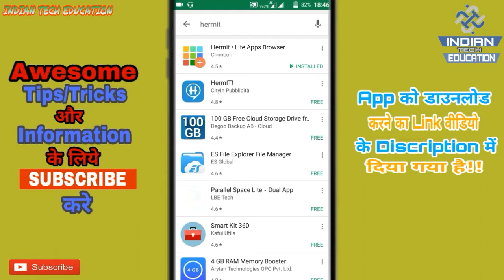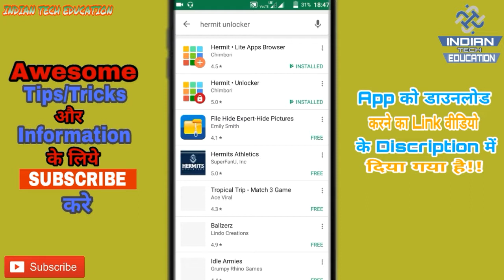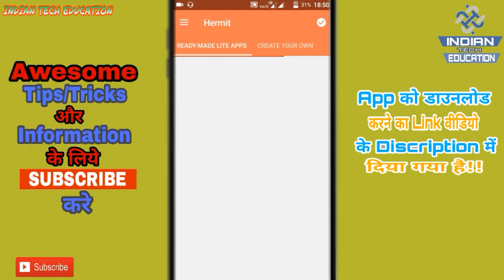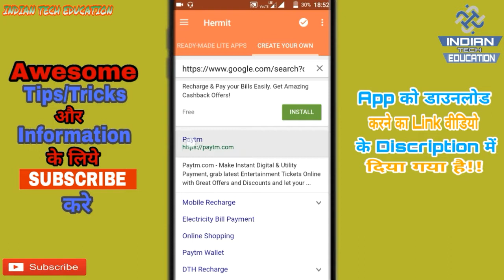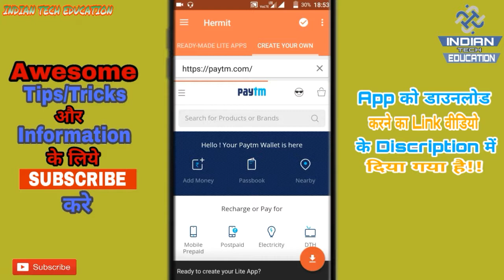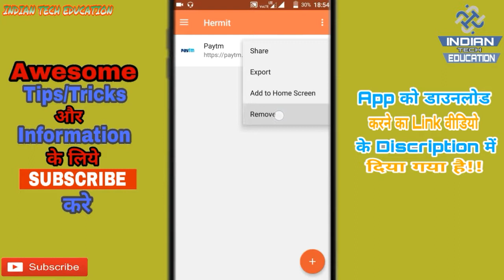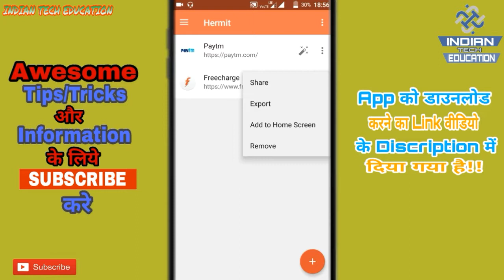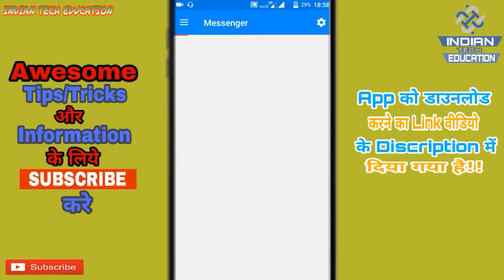How To Download Unlimited Apps In Your Android Phone (IN HINDI) | indian tech education.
दोस्तों मैंने आपको अपनी इस वीडियो में आपको बताया है कि कैसे आप बहुत आसानी से अपने एंड्राइड मोबाइल में सिर्फ 1 एप डाउनलोड कर के 500 एप का काम कैसे कर सकते हो बो भी बहुत आसानी से दोस्तों इस ट्रिक से आपके एंड्राइड फ़ोन में स्टोरेज भी नहीं भरेगी और आपका एंड्राइड फ़ोन पहले के मुकाबले ज्यादा फ़ास्ट भी चलेगा मेरा यह आपसे वादा है। तो दोस्तों आप इस ट्रिक को जानने के लिये मेरी इस वीडियो को अंत तक जरूर देखें।

App Download link(इस दीये गये लिंक पर क्लिक कर के आप इस अप्प को डाउनलोड कर सकते है)

Hermit Unlocked (दोस्तों इस दिये गये लिंक पर क्लिक कर के ₹350 के एप को फ्री में डाउनलोड करे):-
Dear Friends,

Indian Tech Education Provides Videos On How To & Tutorials For Android Phone Apps. Indian Tech Education Reviews Apps Among Millions Of Android Apps To Helps You Deside Best App For You. Keep Watching The Video To Get Best Of Technology.

दोस्तों,Indian Tech education में आप देख पायंगे स्मार्टफोन , और Internet की टिप्स/ट्रिक्स और Tutorial पर आधारित वीडियो। Indian Tech Education आपको अपने वीडियो के जरिये बताता है कि लाखों स्मार्टफोन Apps में से कौनसी App आपके लिये Best है और आपके फ़ोन के लिये कोन-कोन सी नयी App Launch हो रही है। Indian Tech Education पर Videos देखते रहे और जाने कैसे बनाये Technology से अपनी Life को आसान।

Follow Me And Provide Your Feedback And Suggestions:-